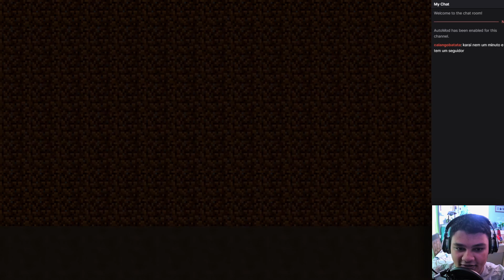The Search for Wolves | Minecraft Beta 1.4 in 2021 [LIVE]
Continuing my whole series ig I've been doing on the Minecraft beta versions, I search a long time for wolves to no avail